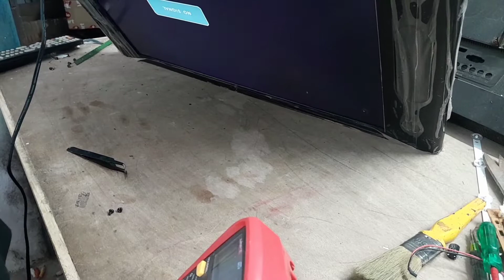No indicator standby problem solved by Ra Hul